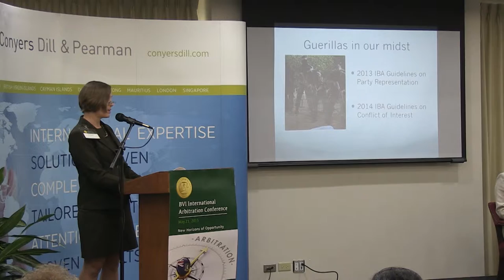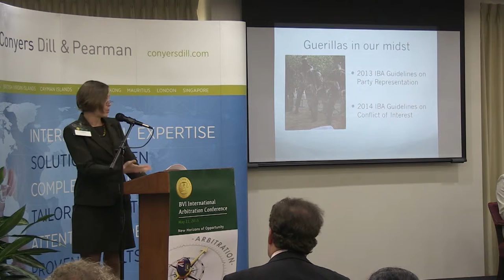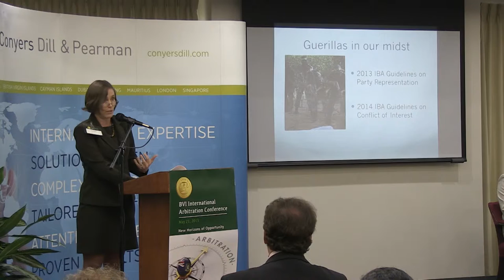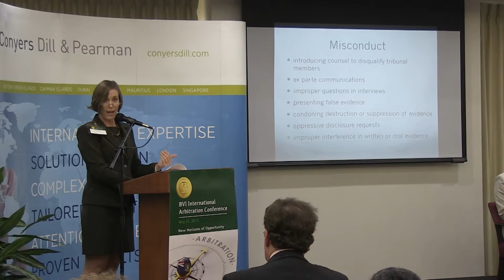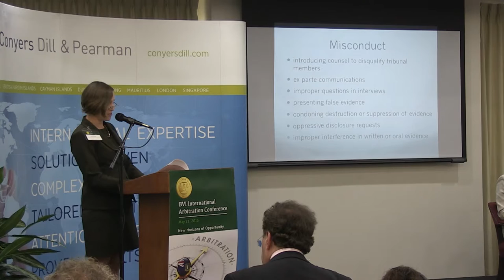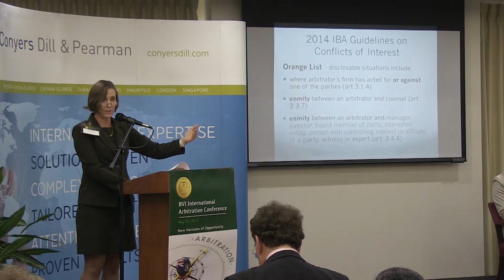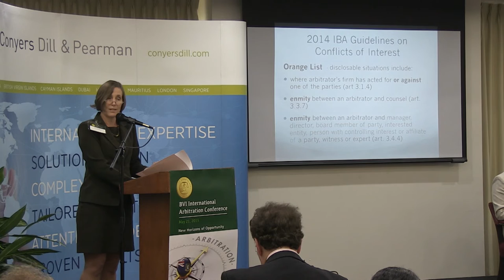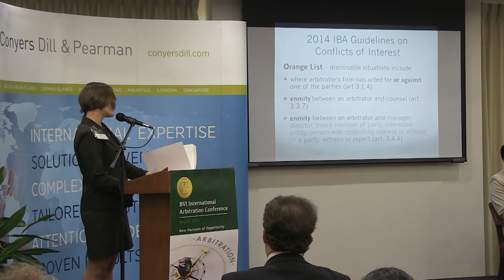BBIAC15 - Hot Topics in International Arbitration with Janet Walker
International Arbitration Conference 2015 - New Horizons of Opportunity - Hot Topics in International Arbitration with Janet Walker